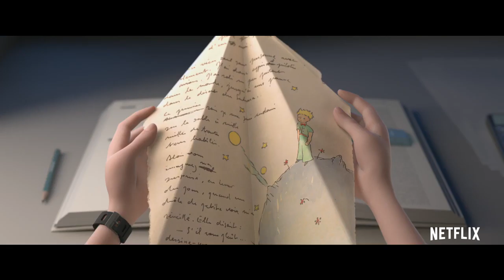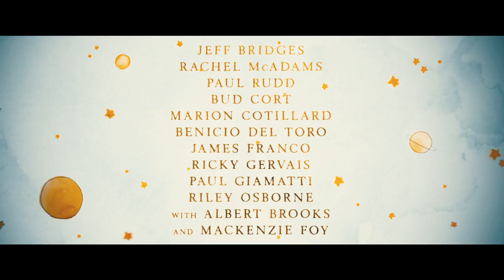The Little Prince Official US Release Trailer 2016 Jeff Bridges Animated Movie HD